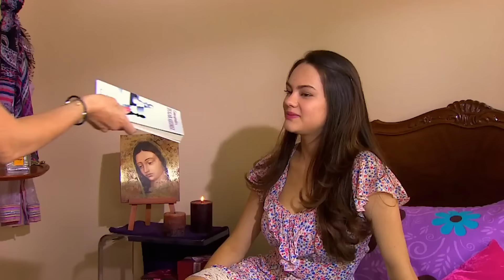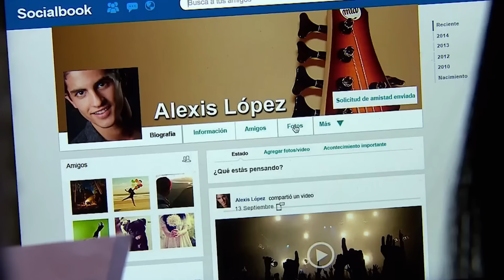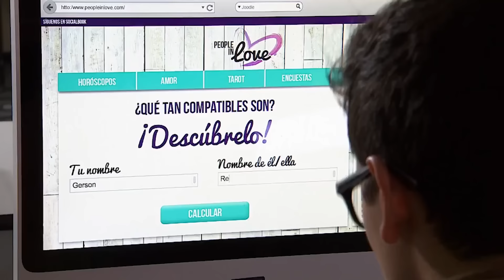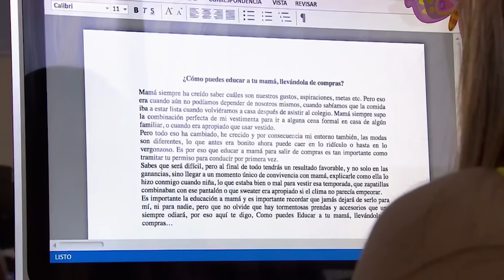Gerson está enamorado en secreto de Renata | 2/3 | Un novio de revista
Gerson está muy ilusionado con Renata, pero Delia le asegura que ella nunca podrá fijarse en él ya que no es de su tipo, Renata se da cuenta que Gerson es un chico guapo.